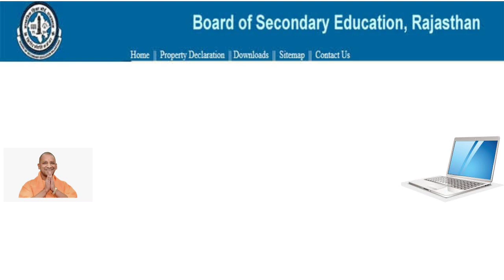Free Laptop Online Ragistration Live 🛑 / how to apply free laptop yojna form online 2021/फ्री लैपटॉप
UP Free Laptop Yojana- upcmo.up.nic.in